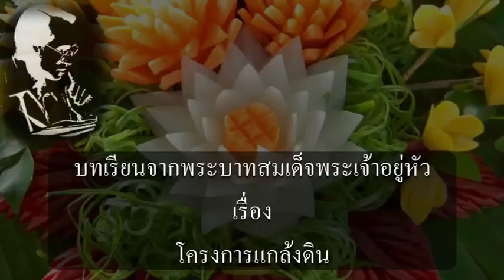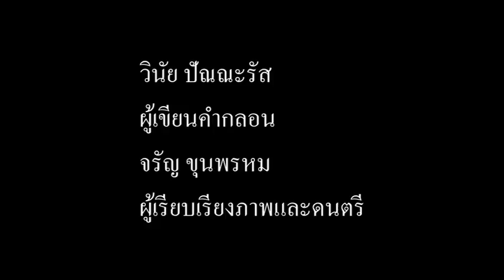แกล้งดิน